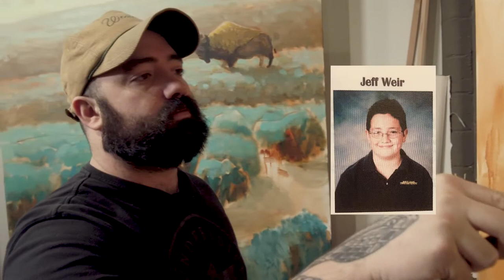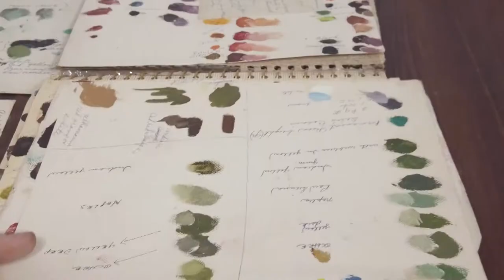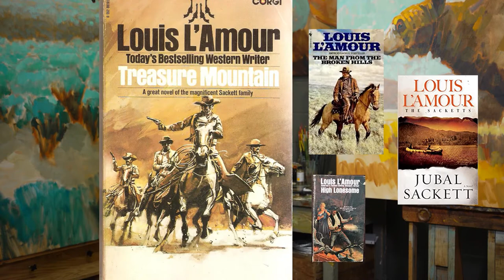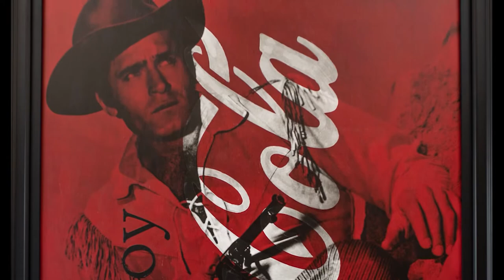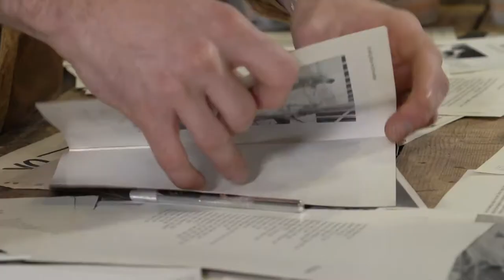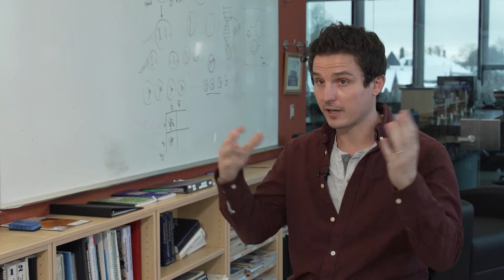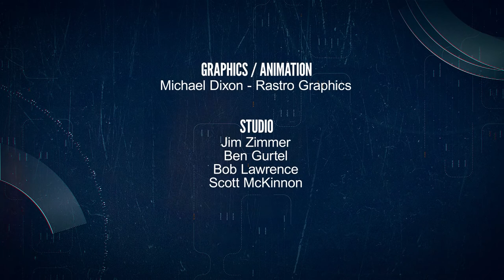Northwest Profiles: February 2022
Nez Perce items returned, artists Jeff Weir & Tanden Launder, Science students tackle PCBs.

They may differ in style, but Coeur d' Alene artists Jeff Weir and Tanden Launder share a lifelong friendship that makes their artistry even more special.  High school scientists at North Central in Spokane are on a mission to get harmful toxins out of our soil. Finally, the amazing journey of a Nez Perce collection that has returned home – but not without controversy.